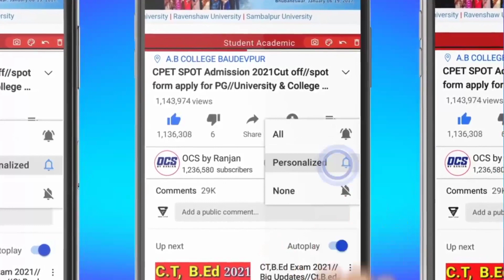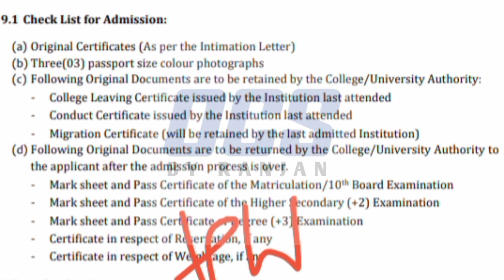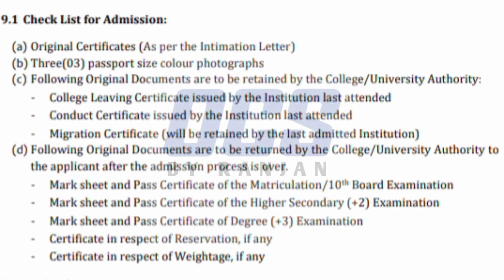CPET Entrance Admission Documents 2023//Documents Required For CPET PG Admission 2023//PG Entrance..